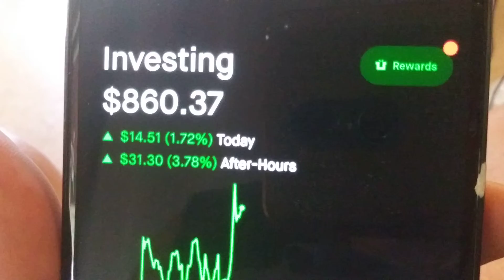cryptocurrency could be dead dead dead